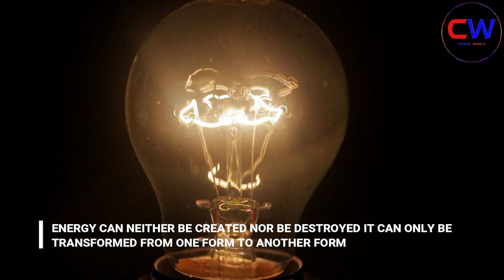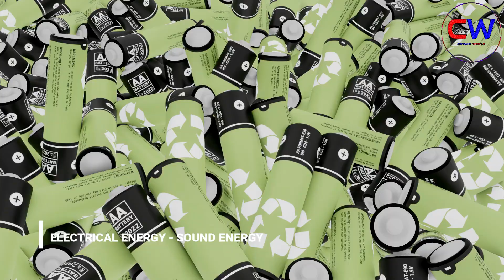FIRST LAW OF THERMODYNAMICS - UNDERSTAND IN THE BEST WAY WITH EXAMPLES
ENERGY CAN NEITHER BE CREATED NOR BE DESTROYED IT CAN ONLY BE TRANSFORMED FROM ONE FORM TO ANOTHER FORM.
KINETIC ENERGY TO MECHANICAL ENERGY
MECHANICAL ENERGY TO ELECTRICAL ENERGY
ELECTRICAL ENERGY TO HEAT ENERGY
ELECTRICAL ENERGY TO LIGHT ENERGY